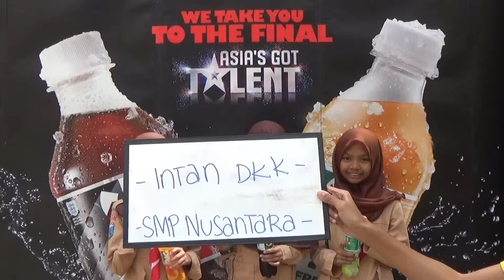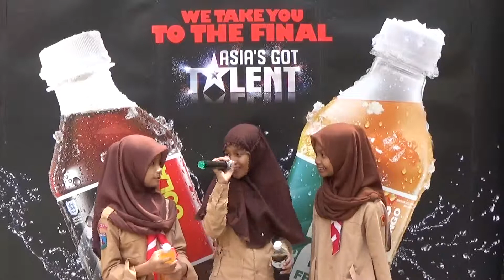Intan & Teman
SMP Nusantara